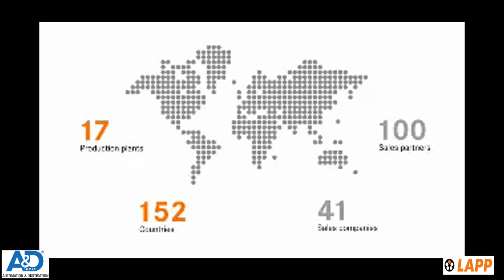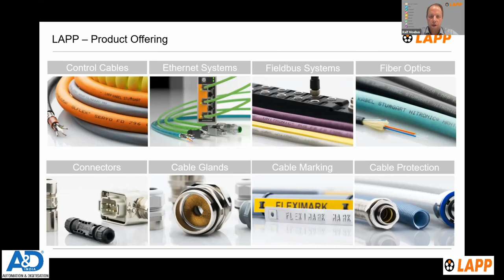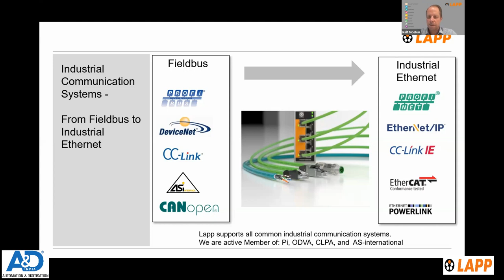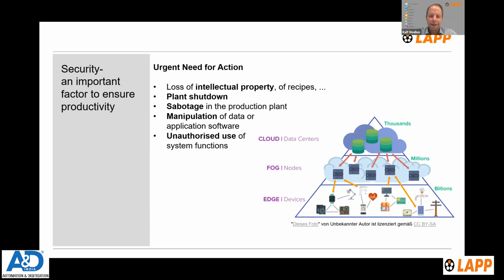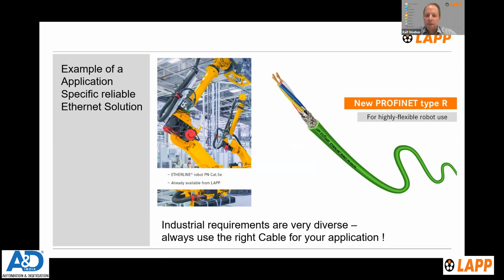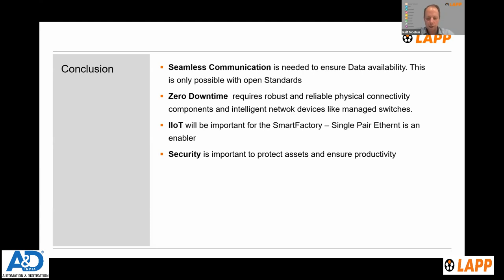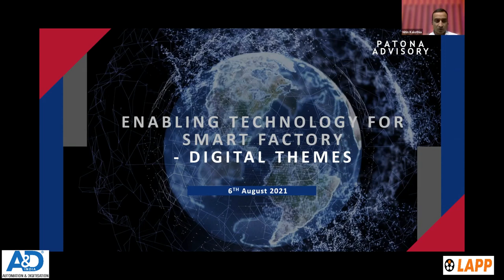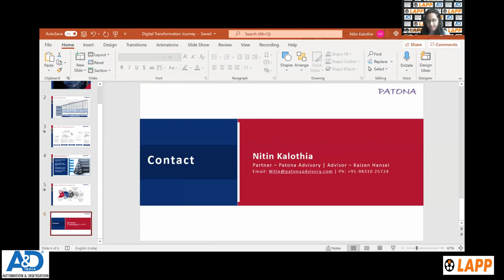Webinar on INDUSTRIAL COMMUNICATION – Enabling Technology for Smart Factories